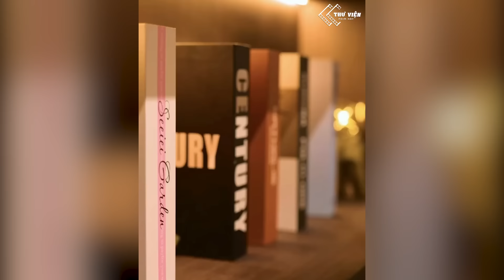TỔNG TÀI BÁ ĐẠO GIẢ NGHÈO Được Vợ Bao Nuôi Nhưng Luôn ÂM THẦM DÙNG QUYỀN LỰC Giúp Đỡ Vợ